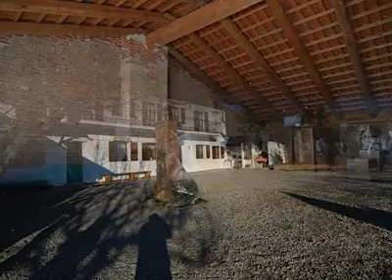Farmhouse for sale in Langhe area with 27.000 sq. m of land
At a distance of only 4 km from Dogliani, a freestanding typical Piemontese cascina with 27.000 sq meters of land. The farmhouse, most of it dating back to the 18th century, has been completely restructured and many period features like the particular brick vaulted ceilings have been carefullly restored. The considerable dimensions of the building have allowed for a well designed floor plan. At the ground level we find 2 large kitchens, a living room, 2 bathrooms, a four-car garage. On the first floor 5 bedrooms, 2 bathrooms, a heating room and a hayloft which can be turned into additional living space. The plot of 27.000 sq meters surrounds the house. Half of the land is a well exposed vineyard, the remaining part is pasture and wood. There is a small pond on the property.